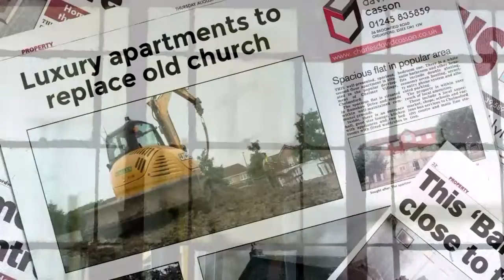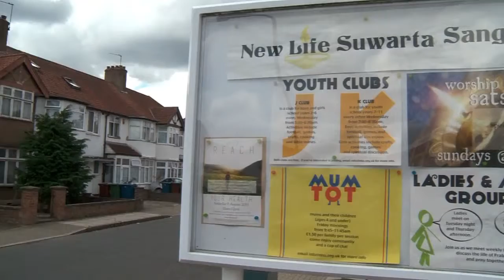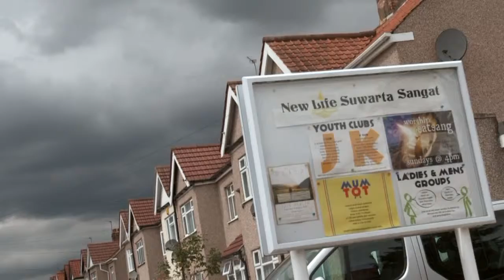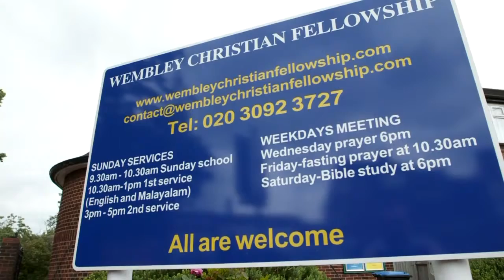Warehouse or Wine Bar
Promotional Film for Church Growth Trust